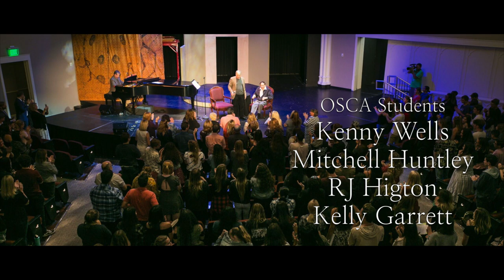Masterclass with Richard Sherman, Disney songwriter and music magician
Richard Sherman is as synonymous with Disney as Walt himself. As an acclaimed songwriter, along with his late brother, for movies like "Mary Poppins" and Disneyland fireworks shows, Mr. Sherman isn't slowing down after 60 years at the piano.

In our exclusive mini-documentary, learn more about Mr. Sherman's legacy as he visits students at the Orange County School of the Arts in Southern California to give a masterclass that inspired tomorrow's performers...and even you!

Our special thanks to Richard Sherman, Bret Shuford, Bruce Kimmel, Susan Egan, and the Orange County School of the Arts.

Director & Editor: Trevor Perez
Videographer: Matthew Serrano
Producer: Jordan Poblete

Be sure to visit DisneyExaminer.com for more on this and many more things Disney!